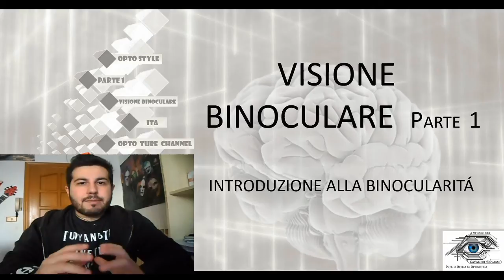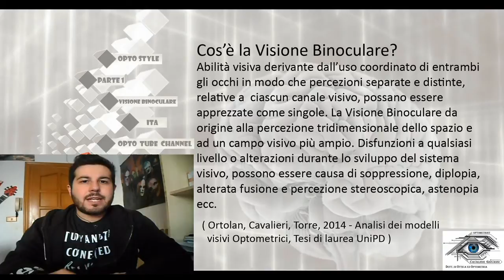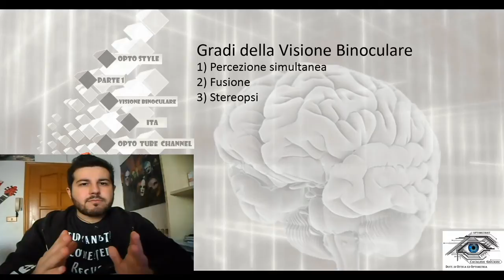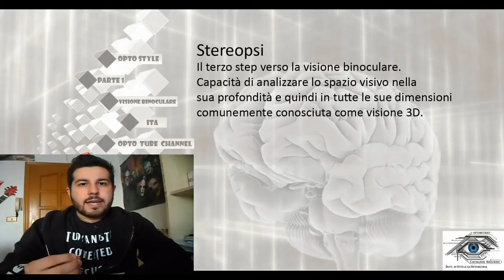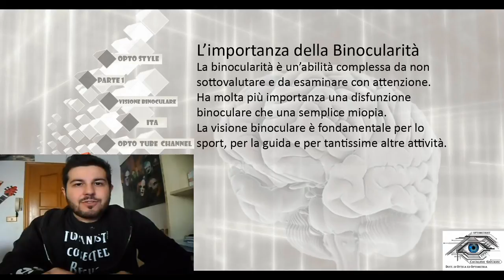Binocularity [ Sub - ENG ] - Binocular Vision part 1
What makes our vision amazing is binocularity, the visual ability to create a singol perceptio from two distinct and just a little bit different perception. Binocular vision give as a larger visual field and a 3D vision.